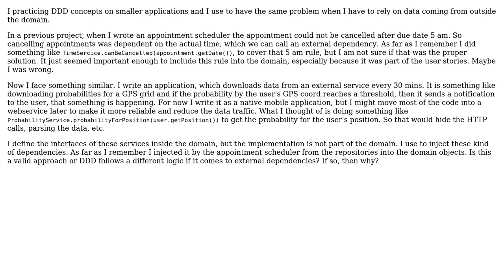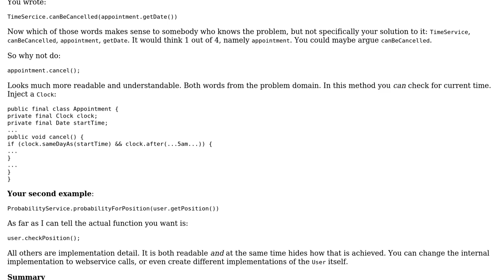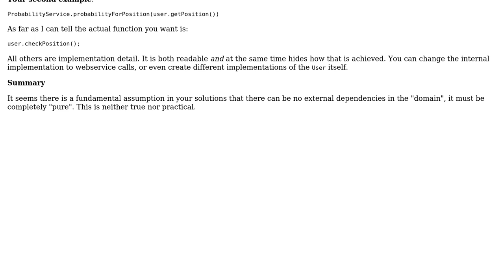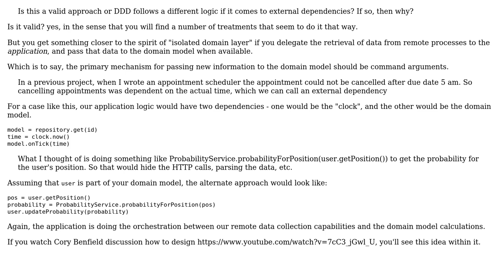Software Engineering: Using external services in domain driven design (2 Solutions!!)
Software Engineering: Using external services in domain driven design

With thanks & praise to God, and with thanks to the many people who have made this project possible! | Content (except music & images) licensed under CC BY-SA | Music | Images & others | With thanks to user VoiceOfUnreason user Robert Brautigam user inf3rno and the Stack Exchange Network Trademarks are property of their respective owners. You are responsible for your own actions.